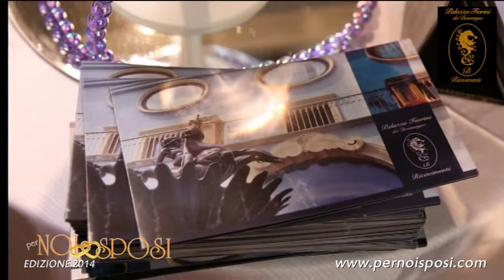Palazzo Fiorini - Sala Ricevimenti Catania | Per Noi Sposi 2014 pernoisposi.com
Via Argenta , 40 S.Tecla - Catania